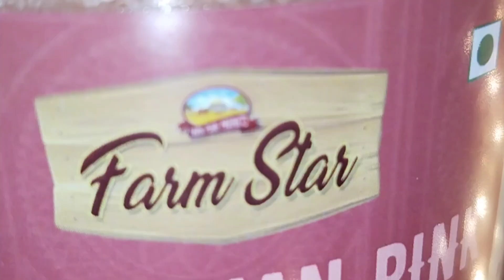Healthy Salt | Himalayan Pink Rock Salt | Natural Salt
Sendha Salt Vs Normal Salt Benefits
Lahori Salt Granules| Sendha Namak-100% Pure, Mineral rich helps in good skin, hair & weight loss